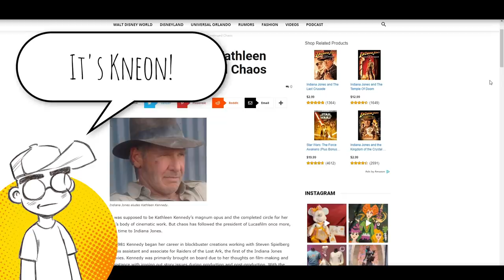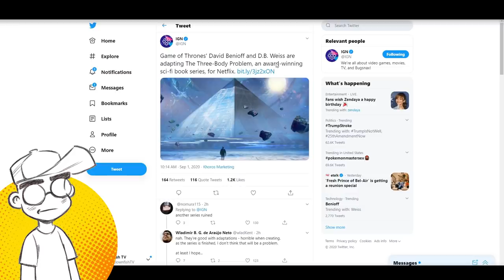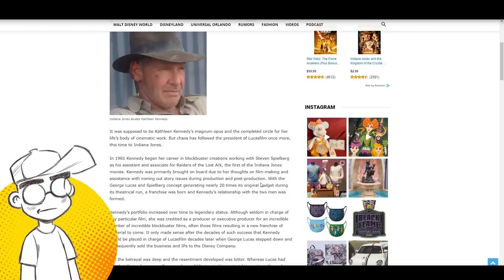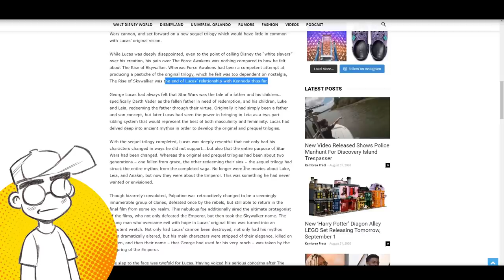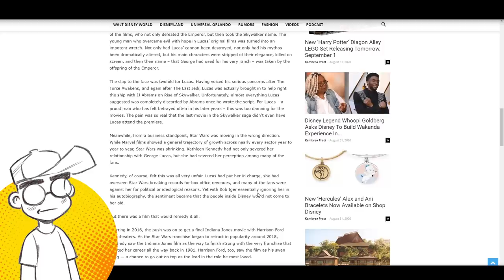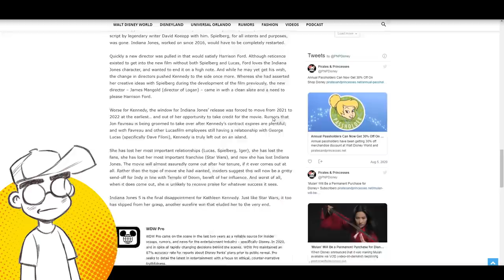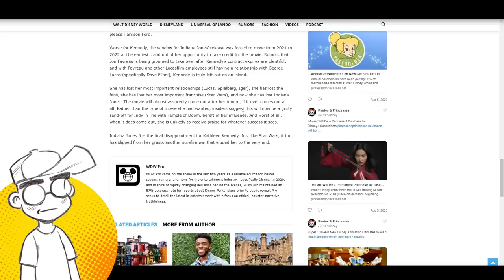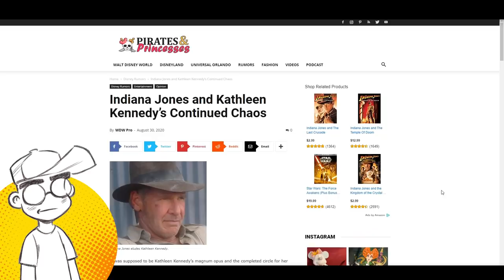Kathleen Kennedy DENIED Indiana Jones 5? Spielberg DITCHED Her for Lucas?!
Could Kathleen Kennedy's last ditch effort to save face as Lucasfilm be Indiana Jones 5? And did Steven Spielberg pull out of the project to save face with his good friend George Lucas, who feels KK has stabbed him in the back? Let's check in on the latest Lucasfilm gossip...